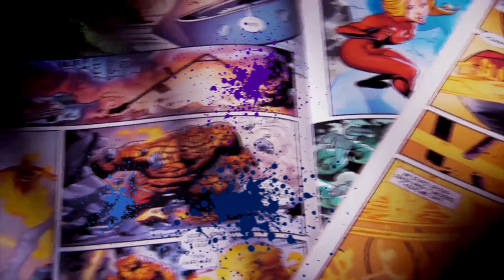September 14 2014 1:30 Promo for FULL FRAME on KCET and CCTV America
Promo for weekly talk program produced at KCET Burbank and aired on KCET Sundays at 4:30 pm Pacific time.  Promo first aired by CCTV America Washington DC September 10, 2014.  Focus Asia Productions is a consultant to CCTV America.